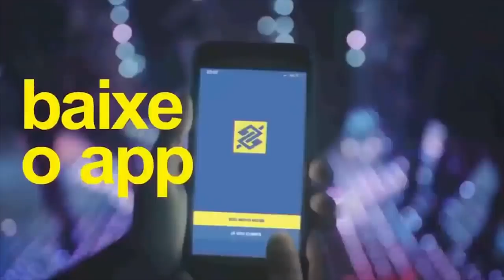Banco do Brasil tira comercial do ar e demite diretor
O AIndignada é o nosso encontro semanal para comentar as notícias que bombaram durante a semana. Participe e dê a sua opinião ao vivo todas as quintas-feiras, a partir das 7h30 da noite.

CONTATO

Luciana.